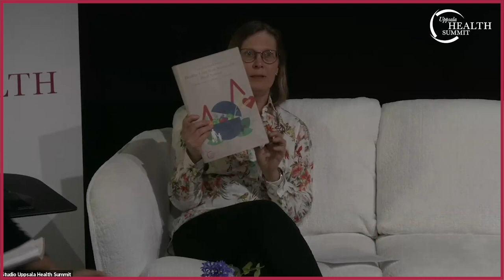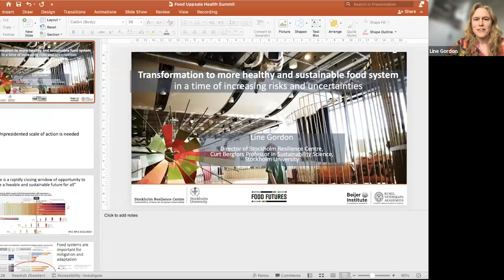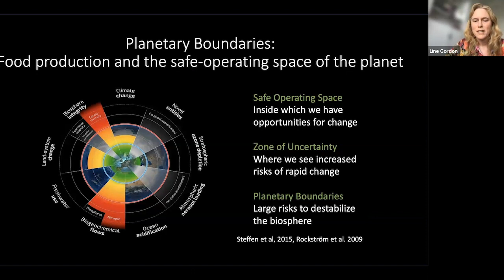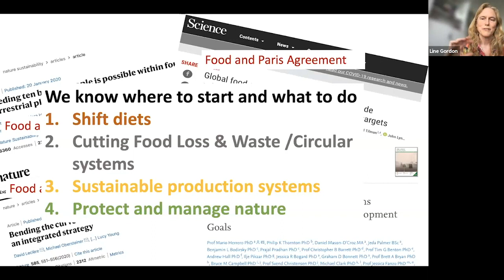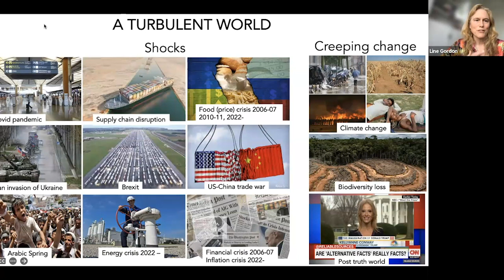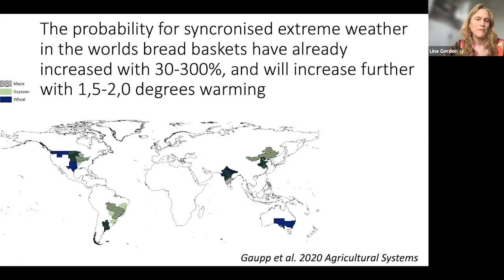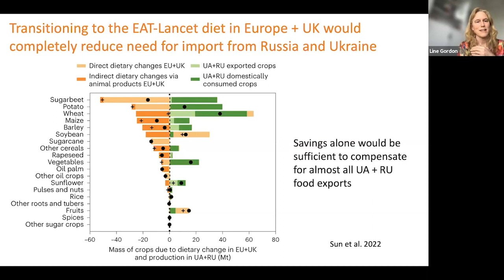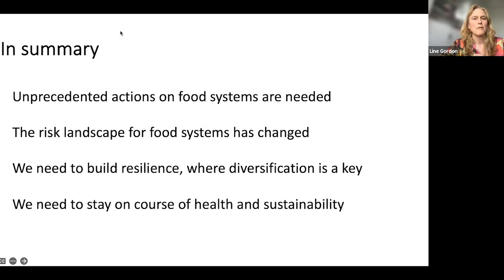Uppsala Health Summit launch of its Food Systems summit post-conference report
For two days in October 2022, 200 food- and health experts from government, academia, industry, and civil society from 30 countries engaged in workshop dialogues and sessions to discuss necessary actions for the transformation of our food systems to promote our and the planet’s health. The summit's objective was to contribute to the dialogue on how to practically follow up on recommendations from the 2021 UN Food Systems Summit but with a particular emphasis on food systems’ impact on health.

In a webinar on the 20th of April, we discussed the findings together with a group of bright and insightful thinkers.

Participants:

Opening: Dr Karin Artursson, Scientific Director and Adjunct Professor at the Swedish National Veterinary Institute (SVA), and chair of the Uppsala Health Summit Programme Committee 2022

Presentation:  Transformation to a more healthy and sustainable food system in a time of increasing risks and uncertainties, Dr Line Gordon, Director, Stockholm Resilience Center

Panelist: Ms Nicole Rocque, Senior Innovation Specialist, Good Food Institute, India

The session was moderated by Dr Annsofie Wahlström, Program Director, SLU Future Food, Swedish Agricultural University